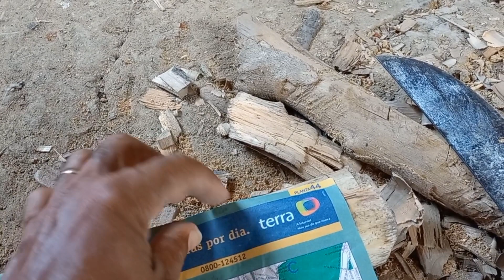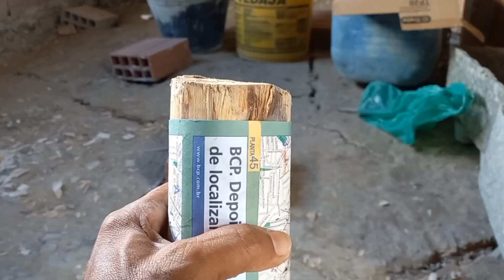como fazer um ralador de macaxeira pra fazer farinha (parte1)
hoje não foi fácil não mais é preciso pra fazer farinha, que  tá muito cara então mãos a obra .
muito obrigado a todos vocês pela atenção que Deus continue abençoando todos vocês e até o próximo vídeo se Deus assim nos permitir abraço a todos.